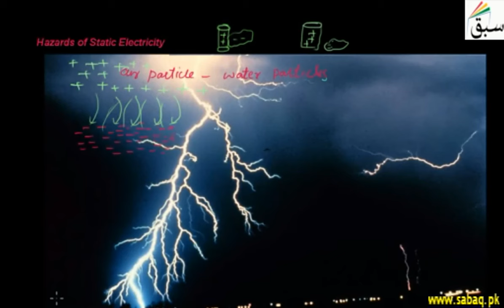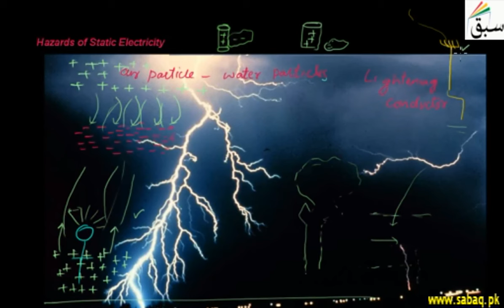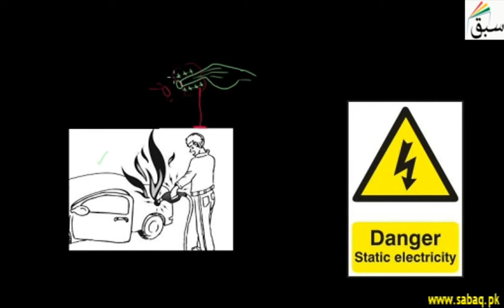Hazards of Static Electricity, Physics Lecture | Sabaq.pk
It is dangerous when you touch something with a large electric charge on it.
This video is about: Hazards of Static Electricity. Practice tests and free video lectures for Physics, Chemistry, Biology, Math’s, Computer Science, English & more subjects are also available at Sabaq.pk. So, subscribe to Sabaq.pk/Sabaq Foundation now and get high marks in your exams.

CLASSES WE COVER AT SABAQ.PK / SABAQ FOUNDATION:

1. KG
2. Class 1
3. Class 2
4. Class 3
5. Class 4
6. Class 5
7. Class 6
8. Class 7
9. Class 8
10. Class 9
11. Class 10
12. Class 11
13. Class 12
14. Class 13
15. Class 14
16. MCAT
17. ECAT
18. CSS

BOARDS WE COVER AT SABAQ.PK / SABAQ FOUNDATION:

1. FBISE
2. Punjab Board
3. Sindh Board
4. KP Board
5. Balochistan Board
6. Cambridge

STUDY MATERIAL WE OFFER AT SABAQ.PK / SABAQ FOUNDATION:

1. Physics Lectures
2. Chemistry Lectures
3. Mathematics Lectures
4. Biology Lectures
5. English Lectures
6. General Science Lectures
7. Computer Science Lectures
8. General Math Lectures
9. Accounting Lectures
10. Statistics Lectures
11. Advance Accounting Lectures
12. Cost Accounting Lectures
13. Practice Tests
14. Physics Practical
15. Chemistry Practical